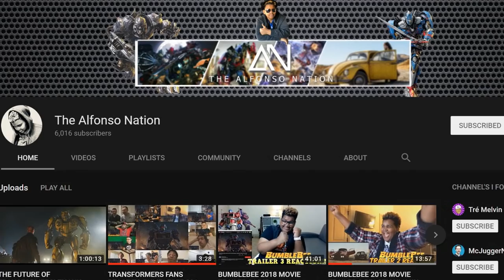DETAILED REVIEW/ANALYSIS OF BUMBLEBEE TRAILER 2! [Rise of Bumblebee #16]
Here's a detailed breakdown of one of the best trailers in Transformers history. The full Bumblebee 2018 trailer analysis (with slow motion visuals) is here.
Equipment I use:
- Blue Yeti Mic
- Canon 70D DSLR Camera
- iPad Pro 9.7 32GB Silver
- Sterling Professional Mesh Pop Filter
- Razer Chroma Backlit Mechanical Keyboard

Software's I Use:
- GIMP 2
- Cinema 4D